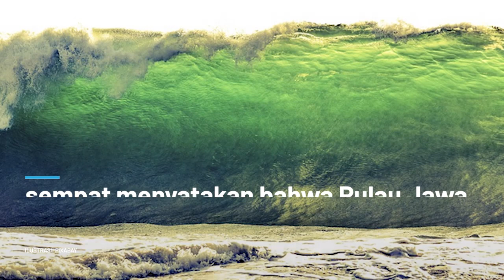Saran BMKG Soal Potensi Tsunami Selatan Jawa: Panjat Pohon, Hutan Pantai, hingga Dengar Sirine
Guru Besar Seismologi Intitut Teknologi Bandung (ITB), Prof. Sri Widiyantoro sempat menyatakan bahwa Pulau Jawa berpotensi dilanda tsunami.
Tsunami tersebut dapat mencapai 20 meter di pantai selatan Jawa Barat dan 12 meter di selatan Jawa Timur.
Kajian tersebut kemudian membuat heboh cukup banyak masyarakat, khususnya sejumlah orang yang tinggal di daerah rawan tsunami.
Namun menurut Kepala Bidang Mitigasi Gempa Bumi dan Tsunami BMKG, Dr. Daryono, mengimbau agar masyarakat tak perlu panik dalam menghadapi prediksi tersebut.